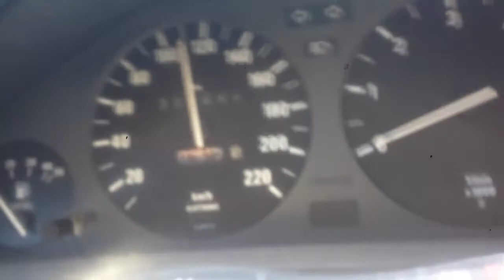bmw e30 tdi-m afn